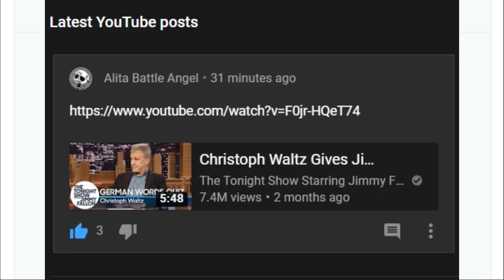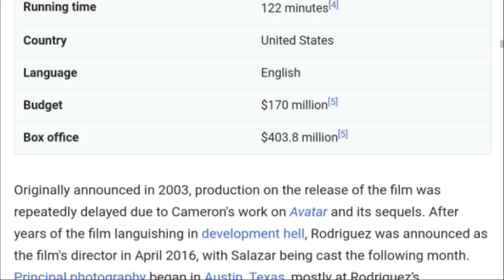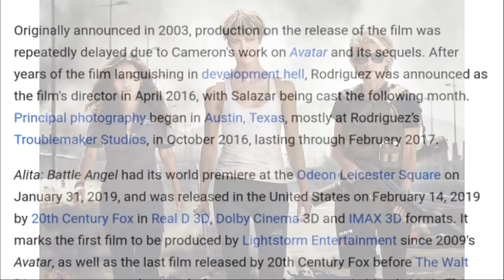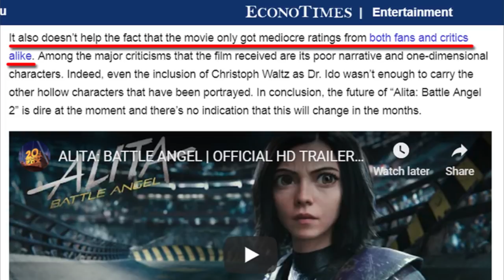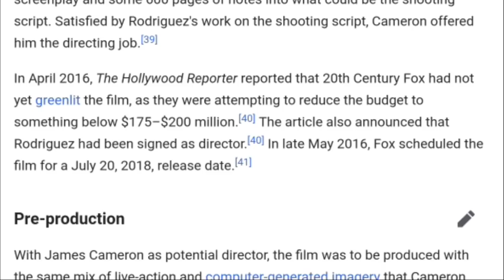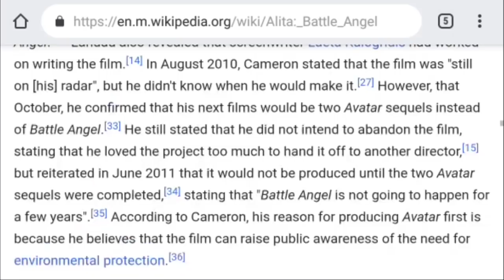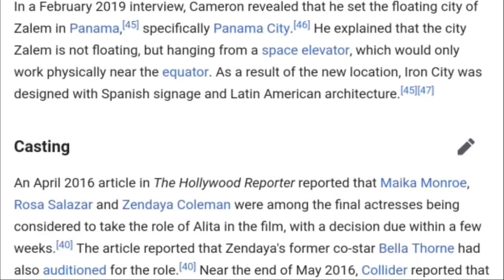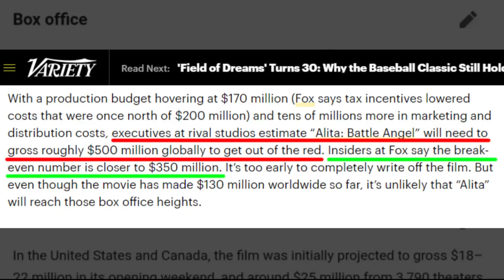Is 2021 too early for an ALITA sequel?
Probably, but let me explain my reasoning.

The AlitaChallenge is still alive. We will keep supporting ALITA until this movie gets a sequel! See the movie. Tell others to see the movie. Buy the merchandise and the DVDs. Please sign the petition for ALITA 2 as well.